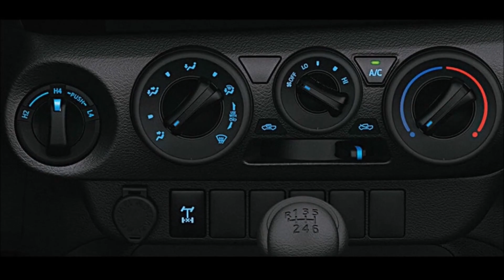HILUX CS 2024 MUITOS DETALHES TOYOTA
OFERTAS: Produtos indicados por Claudio Mendes